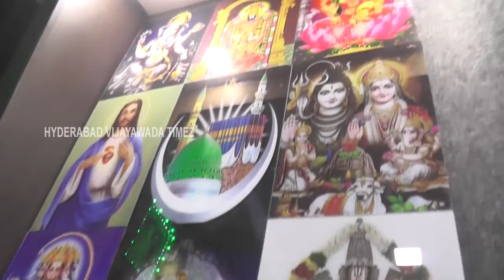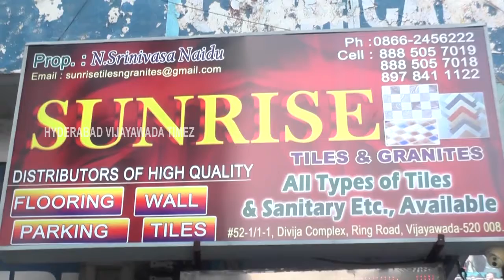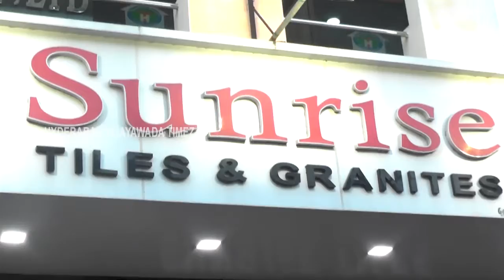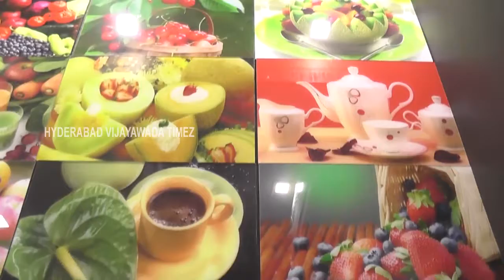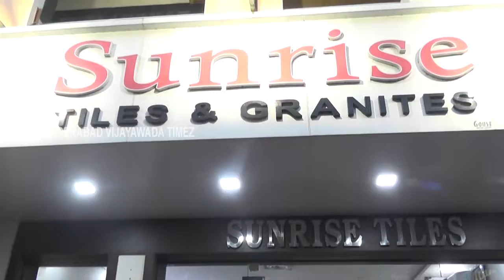Sunrise Tiles&Marbles,Vijayawada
Sunrise